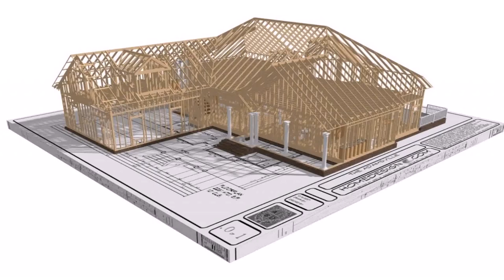Free House Designs For Construction In India (see description)